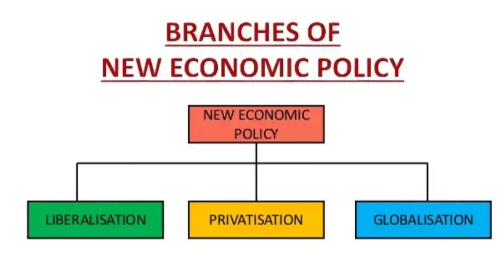impact of Corona virus on economy/covid 19 today/ what are the changes after covid 19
നമ്മൾ ഈ വീട്ടിൽ വച്ച് ചർച്ച ചെയ്യുന്നത് കൊറോണ വൈറസ്
ഉള്ള ഈ ഒരു സാഹചര്യത്തിൽ
അതുപോലെതന്നെ
കൊറോണ വൈറസിന് ശേഷം
അത് എങ്ങിനെയാണ് നമ്മുടെ സാമ്പത്തിക വളർച്ചയ്ക്ക് ബാധിക്കുന്നത്

അതിൽ

1 ആഗോളവൽക്കരണം

2 നഗരവൽക്കരണം

 3 ഹെൽത്ത് ഇൻഷുറൻസ്

 4 അതുപോലെതന്നെ income inequality

Sources of video

It's all depends with viraj solutions nobody can't claim here

Viraj solutions providing

Personal effectiveness program in Malayalam
Personality development program in Malayalam
Man management skill development program in Malayalam
Counselling motivation
Soft skills training program for
Teachers ,parents , students
Corporate training program

  Yatheesh ballal NP
Trainer, motivational speaker
HRD trainer, life skill coach

Facebook page VS inspiration
Instagram Viraj solutions

zero academic year Malayalam 2020

smart people never do 5 things

What is covid 19 and how to protect yourself against covid 19

Simple ways to manage stress

 How to manage stress- stress types and simple tips to manage stress

How parents smart phone usage
 Affects kids

How to save our money during covid 19

വീട്ടിൽ കുട്ടികൾ പഠിക്കുന്നില്ലേ ?

എന്നാൽ ഇത് അപ്ലൈ ചെയ്യൂ